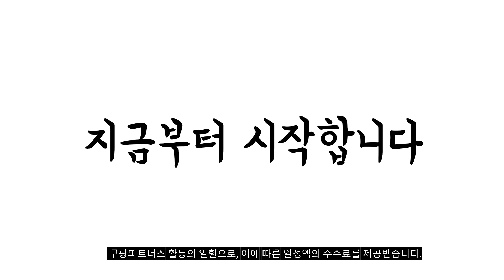2024년 가성비대박 에어팟2세대 추천순위 TOP10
❤️❤️❤️ 에어팟2세대 구매 가격 평점 리뷰 정리해 봤어요! ❤️❤️❤️

[00:06]
10위. Apple 2023 애플워치 SE 2세대 알루미늄 케이스 [348,500원]

[00:11]
9위. Apple 에어팟 무선 충전 케이스 MR8U2KH/A [113,050원]

[00:17]
8위. Apple 2023 애플워치 SE 2세대 알루미늄 케이스 [312,690원]

[00:22]
7위. 애플코리아 정품 에어팟 유선충전기 본체 단품 (이어폰없음) [68,900원]

[00:28]
6위. Apple 2023 애플워치 SE 2세대 알루미늄 케이스 [312,550원]

[00:33]
5위. 애플코리아 에어팟 오른쪽 왼쪽 1세대 2세대 한쪽판매 [81,890원]

[00:39]
4위. 애플코리아 에어팟 오른쪽 왼쪽 1세대 2세대 한쪽판매 [79,800원]

[00:44]
3위. Apple 정품 애플펜슬 2세대 1개 [171,600원]

[00:50]
2위. Apple 2023 에어팟 프로 2세대 USB-C 블루투스 [315,950원]

[00:55]
1위. Apple 에어팟 2세대 유선 충전 모델 MV7N2KH/A [172,970원]